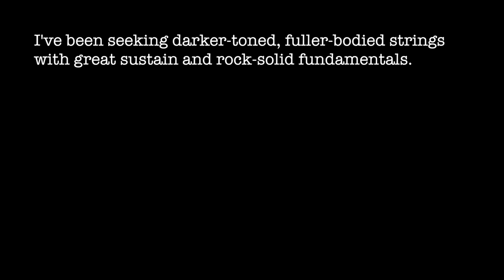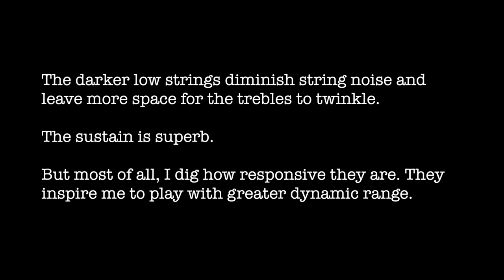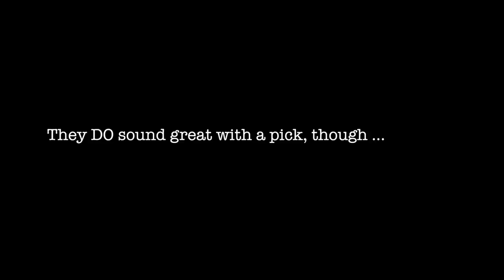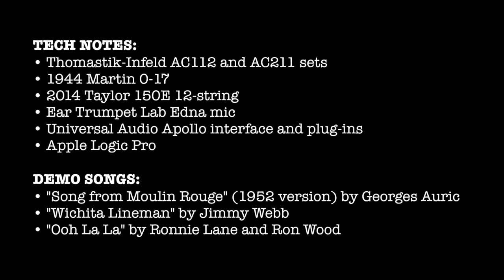Those $24 Acoustic Strings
Joe Gore from tonefiend.com demonstrates an expensive set of acoustic guitar strings from Austria's Thomastik-Infeld.